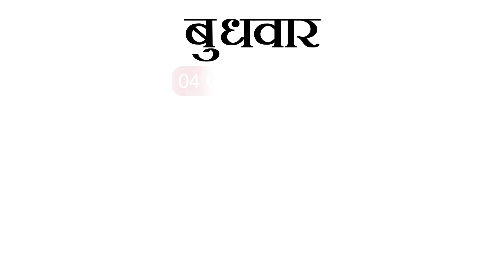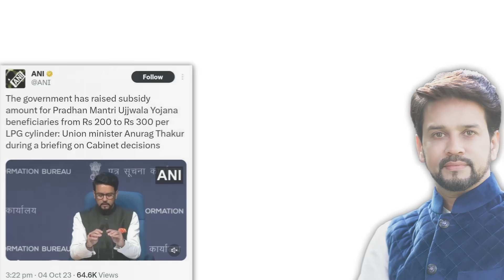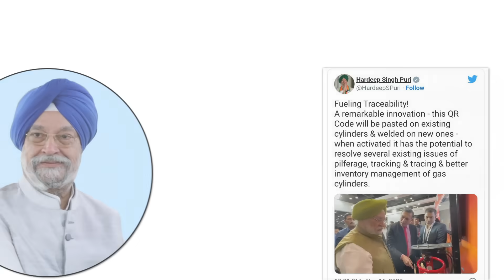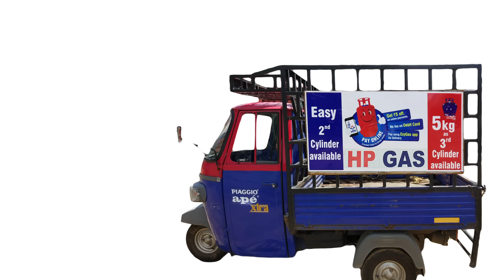आताची सर्वात मोठी बातमी! सरकारने घरगुती गॅस सिलिंडर…| LPG gas new update...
नमस्कार, मित्रांनो टिप्स इन मराठी ( tips in Marathi ) यूट्यूब चैनल मध्ये आपले स्वागत आहे. मित्रांनो आज या व्हिडिओ मध्ये आनंदाची बातमी! सरकारने घरगुती गॅस…| LPG gas new update... बद्दल महत्वाची माहीती देणार आहोत तरीही मित्रांनो हा व्हिडियो शेवट पर्यंत पहा.

धन्यवाद...